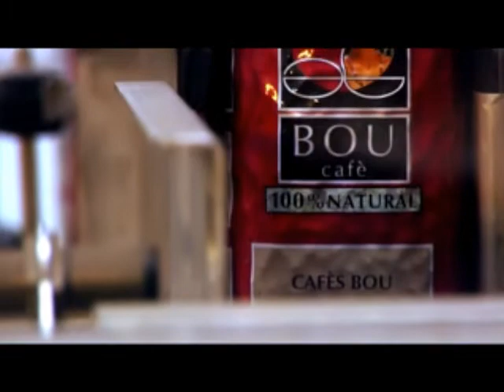La Frescura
La frescura es fundamental para preservar el sabor del café. Y esta frescura se mide en tiempo. Estos tiempos son: cinco semanas desde que se tuesta, dos días desde que se abre en el establecimiento, tres horas desde que se muele, ocho minutos desde que se elabora. Hasta este momento, Bou Café garantiza los procesos para elaborara la taza perfecta.